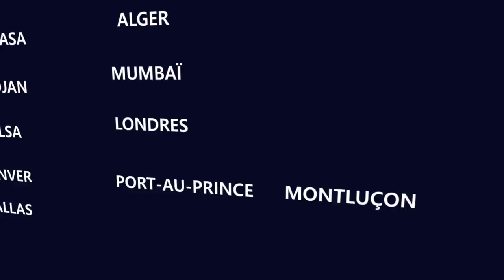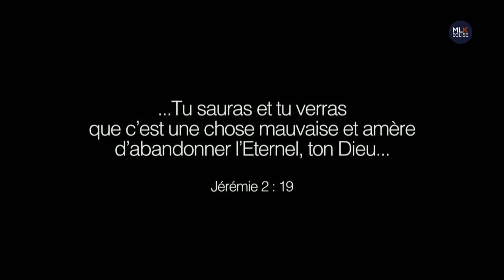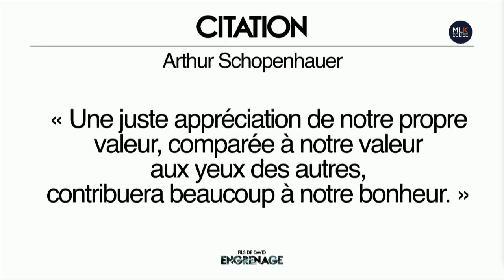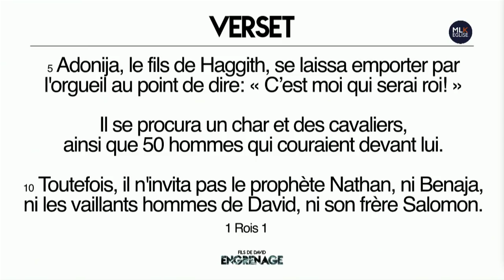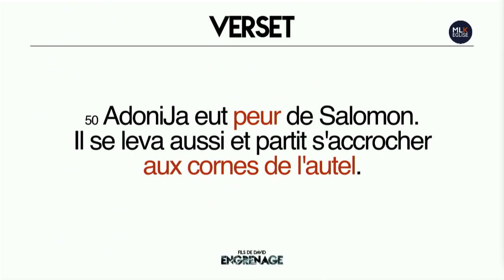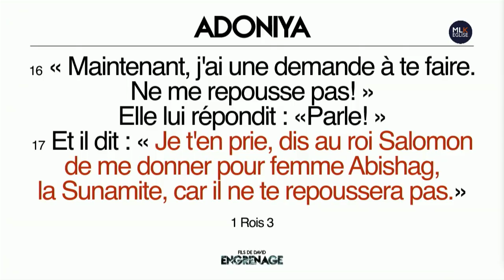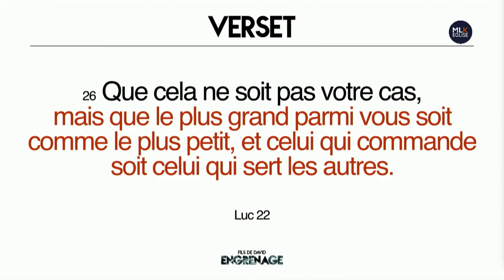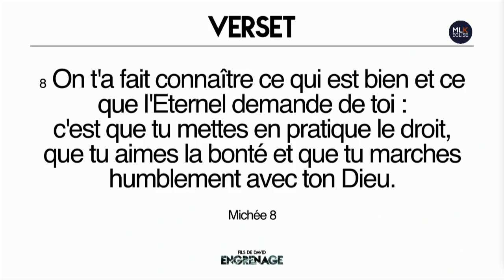ENGRENAGE (Part 2) : Adoniya, le prétentieux | Ivan Carluer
Texte 1 Rois 1 et 3

Comme Adoniya, nos propres prétentions naturelles à l'autorité et à l'amour peuvent nous détruire. Au lieu de chercher à obtenir (avoir), sommes-nous prêts à laisser Dieu nous travailler pour devenir (être) ?